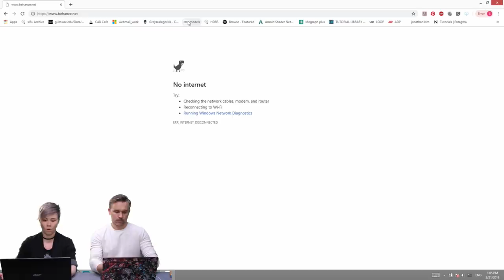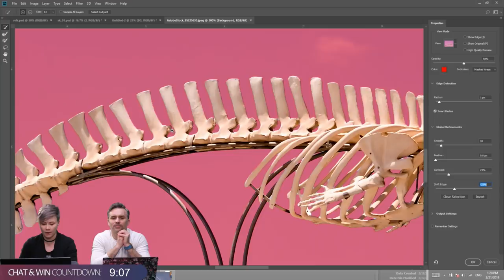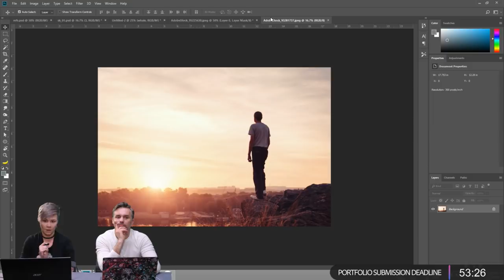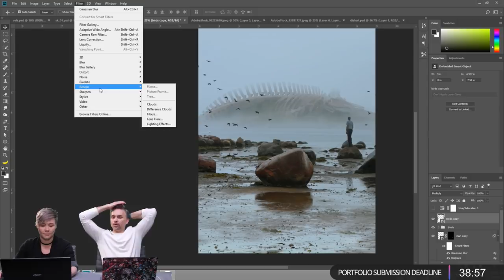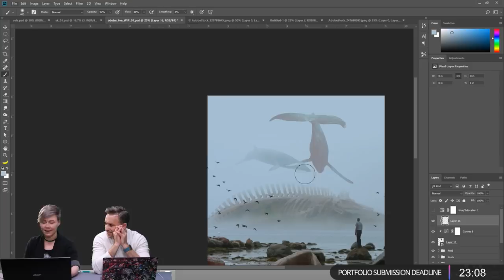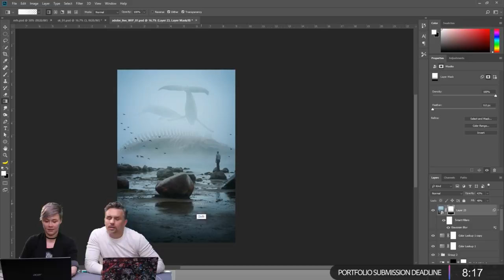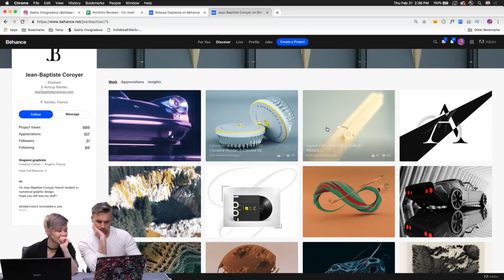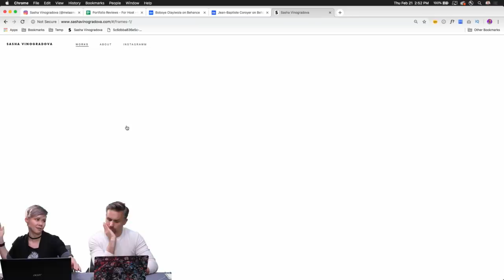Pro Tips for Photoshop with Sasha Vinogradova - 3 of 3 | Adobe Creative Cloud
Join Designer Sasha Vinogradova on Adobe Live as she designs a dark whale themed poster with foggy elements.

Sasha is a Designer at The Mill in Los Angeles, CA.

Recap and new project intro: 3:30
Work Begins: 14:00
Selections using Channels and Color range settings: 18:00
Merge into a new layer on top: 45:20
Creating reflections: 47:00
Choosing brushes for stroke path: 54:00
Blending modes: 1:12:00